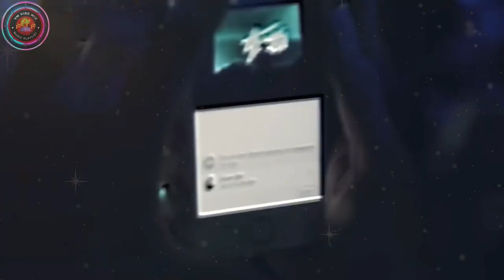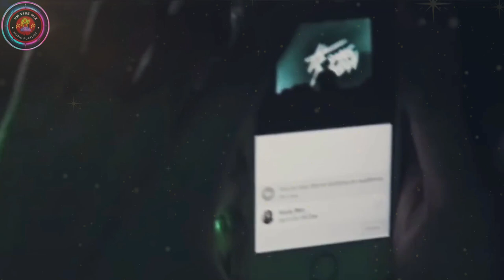The Best Remix Music Disco 80 90s Top Of Popular Songs Memory Ever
Sebelumnya makasih banget buat kalian